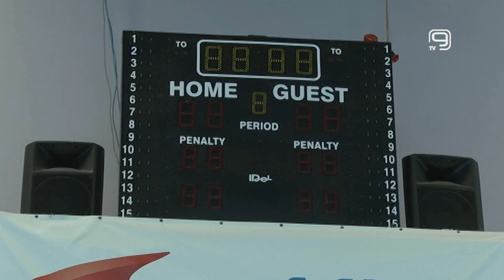TV KANAL 9, NOVI SAD: VATERPOLISTI SRBIJE U ČETVRTFINALU EP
Vaterpolisti Srbije savladali su sinoć u Zagrebu selekciju Francuske i plasirali se u četvrtfinale Evropskog prvenstva.